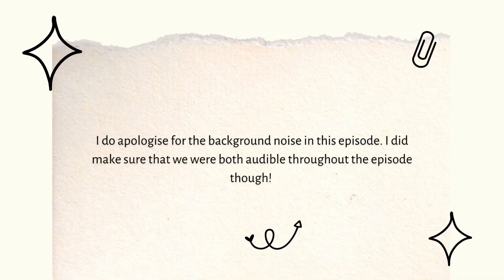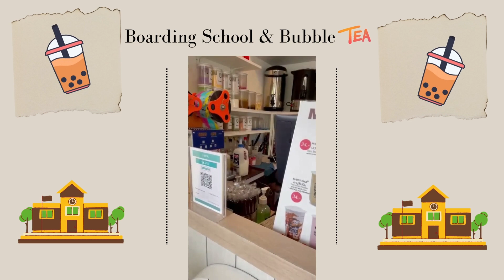Who had the better hostel? | Uniforms, discipline & authority (Part One)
Hey! ✨

Thank you all for your support on the first two episodes of 'Boarding School and Bubble Tea' - to everyone that went to school with us (or to similar schools), we're sorry for re-traumatising you!

On today's episode (Part 1), we're finally talking about HIGH SCHOOL! We're discussing our uniform(s), discipline and hostel duties.

If you went to boarding school (especially in Zim!) is there a specific article of clothing from your uniform that you miss? And if you went to school with Ayaan and I, we're really excited to hear from you! What were your least favourite hostel duties?

*I'm sorry for the background noise, the bird wanted to feature so badly!*